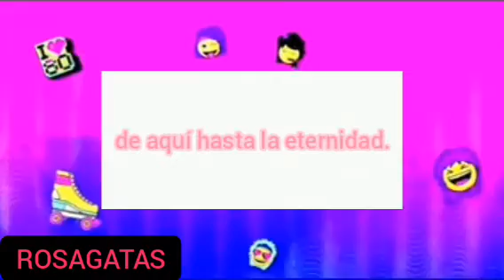luna para ti (Letra oficial)|Club 57 2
Evaluna - Ricardo